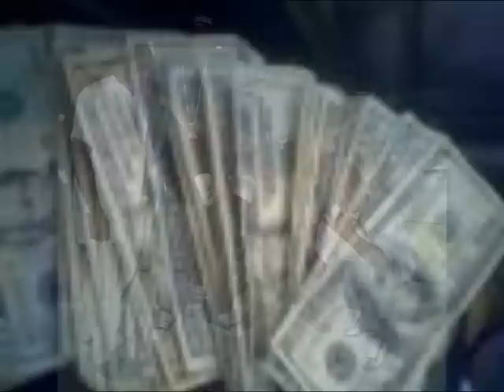SNEAKY HOW U DO IT????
MAIN IM KILLN DES NICCAS U CANT TELL ME ION JAM TOLD YA I WUZ CUMN ON FUK AROUND FREE LIL PITT